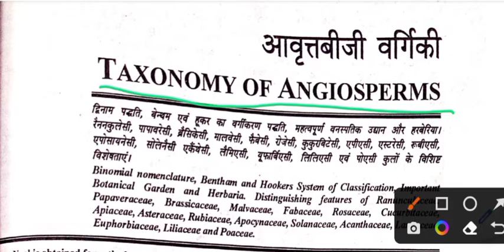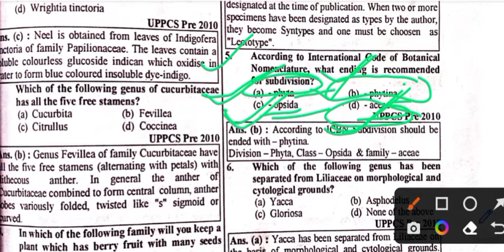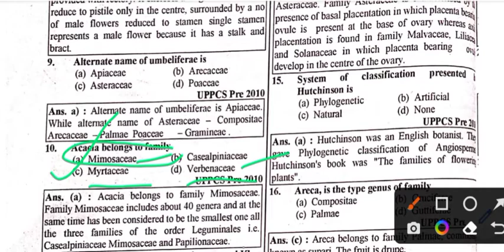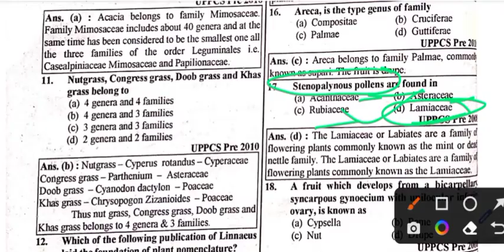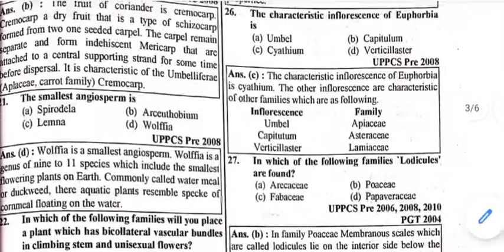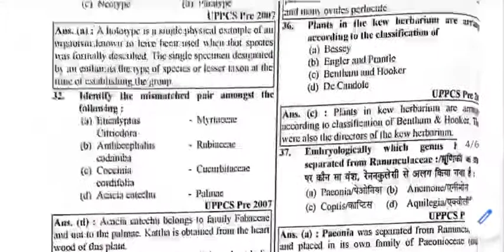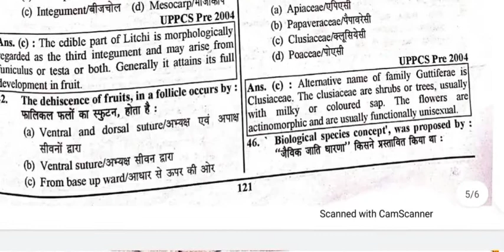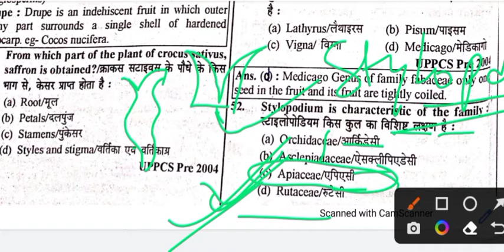Taxonomy of angiosperms|Complete previous year question